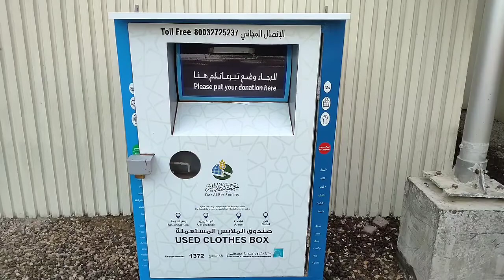China Versus Dubai